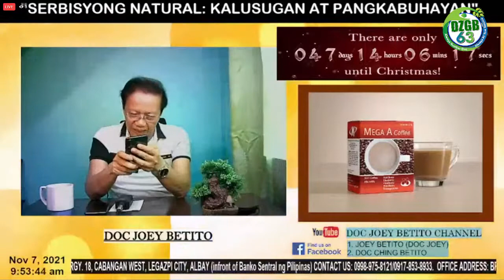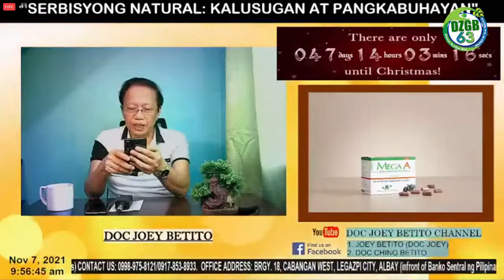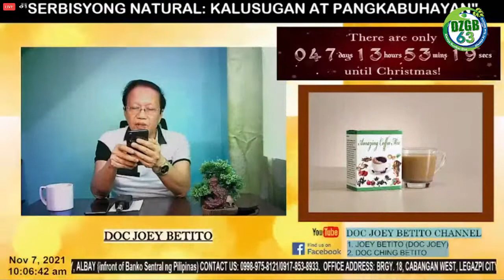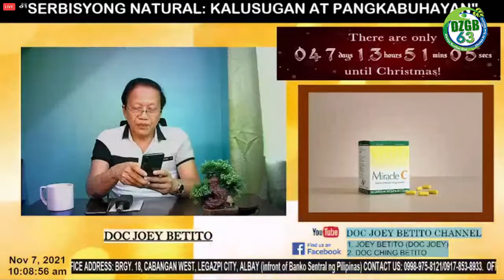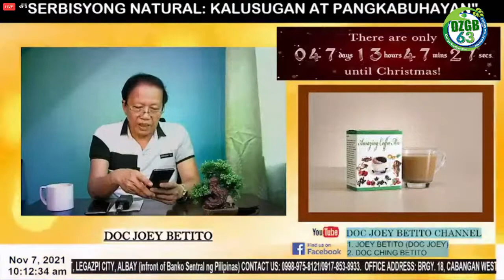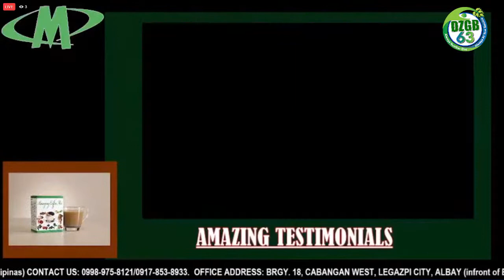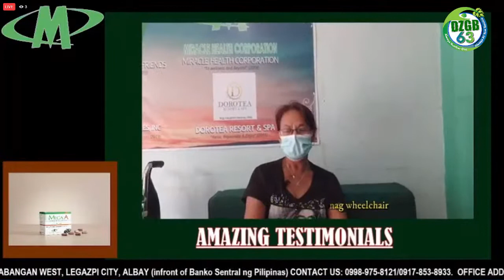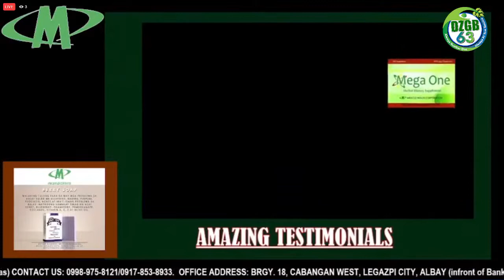Kalusugan at Pangkabuhayan: MHC Unilevel Program | November 07, 2021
WATCH | Kalusugan at Pangkabuhayan: MHC Unilevel Program
with Doc. Joey Betito